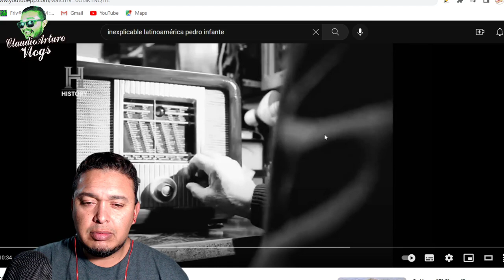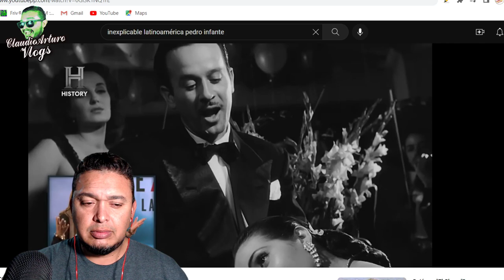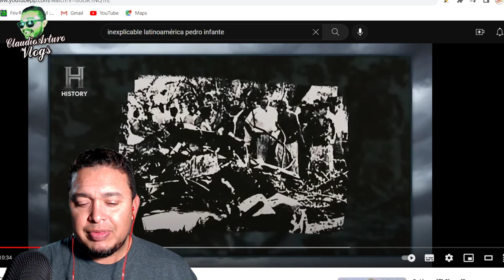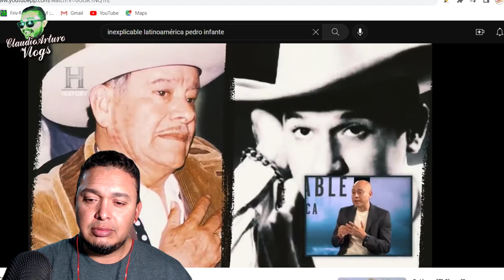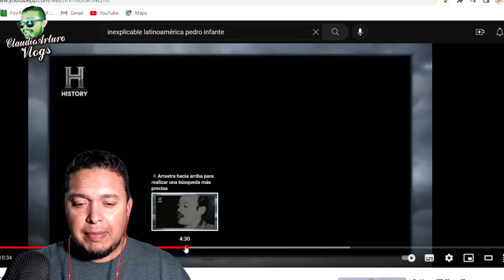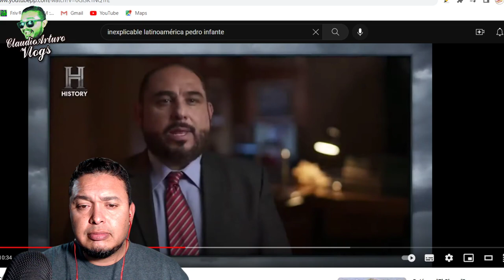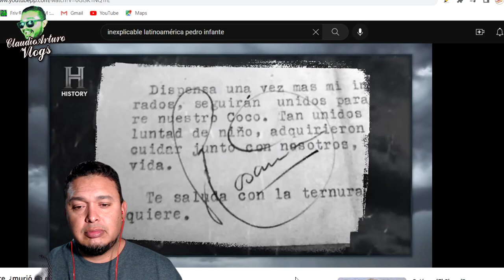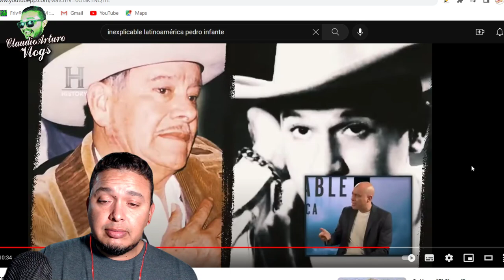INEXPLICABLE: Las TEORIAS sobre PEDRO INFANTE (Video RESPUESTA)⚡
INEXPLICABLE: Las TEORIAS sobre PEDRO INFANTE
VISITA NUESTRO CANAL "EL MISTERIO MISTERIOSO":

ABRAZOOOOOS!!! :'D